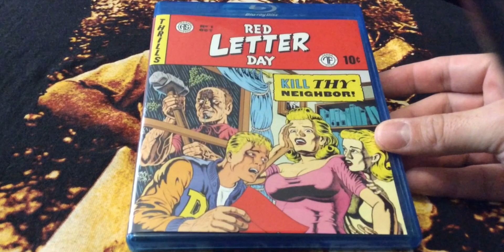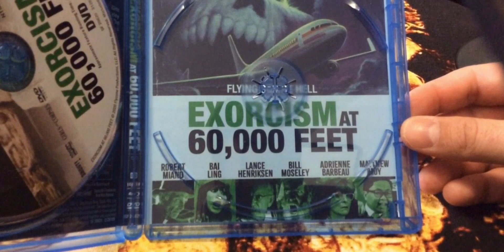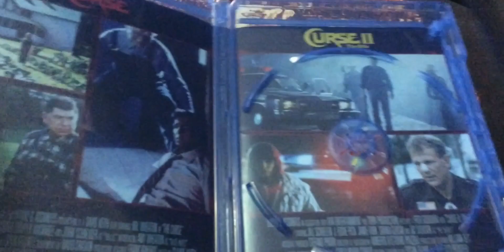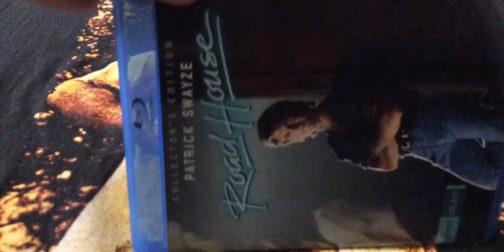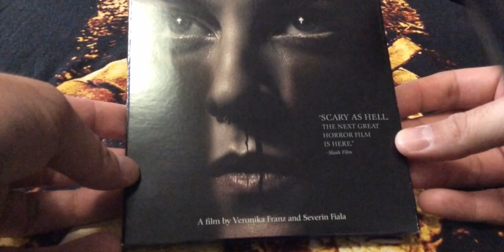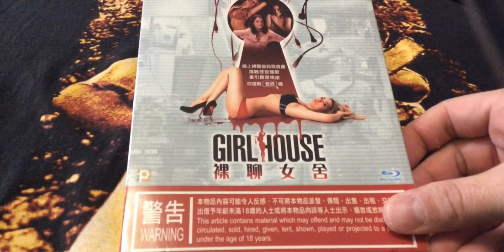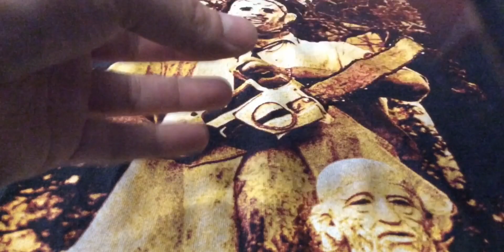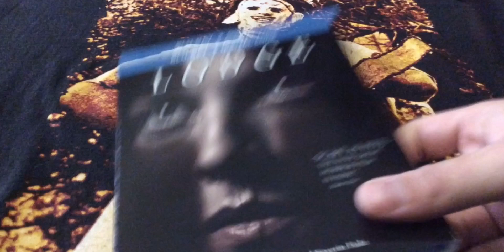Blu Ray Update 5/18/20: Scream and Shout Factory, Dread Central